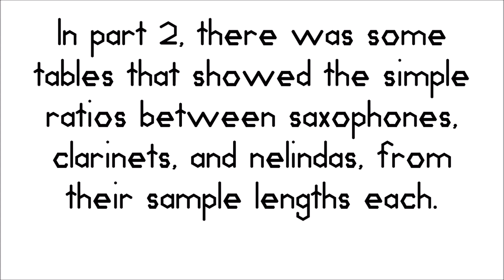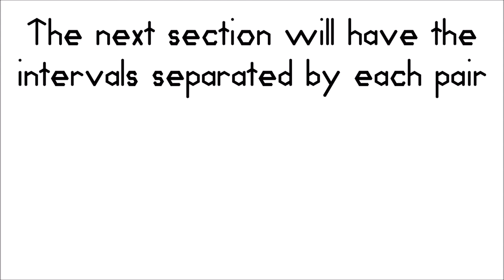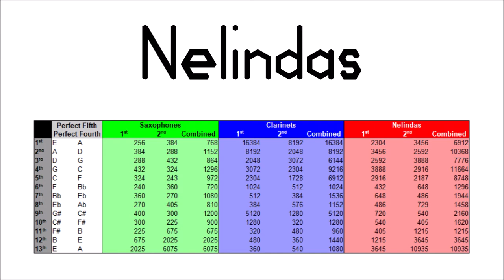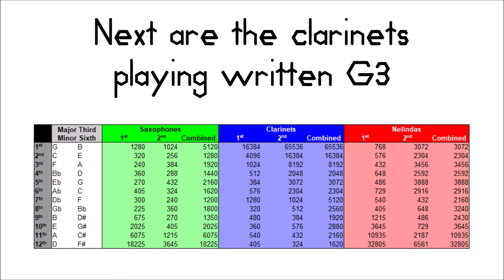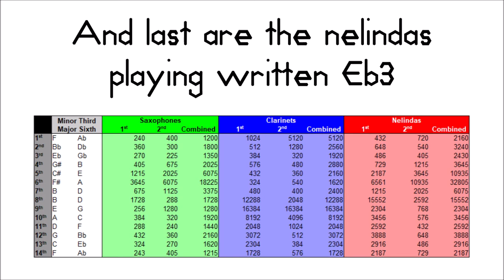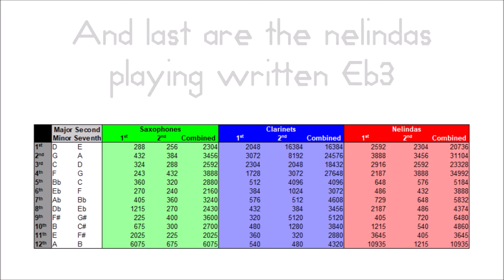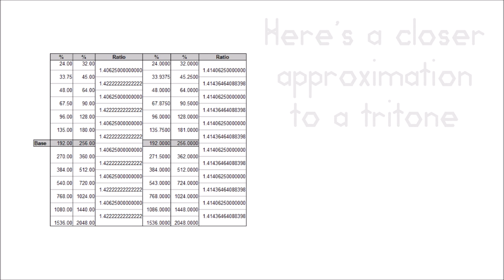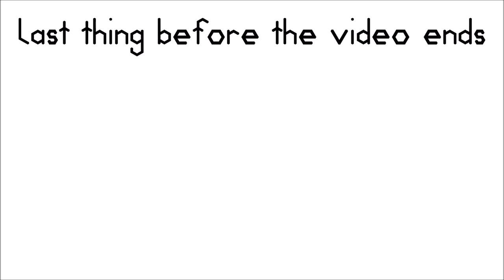Simple Ratios With Single Reed Instruments Within An Octave (Part 3)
This part primarily focuses on between the pair of keys for each instrument.